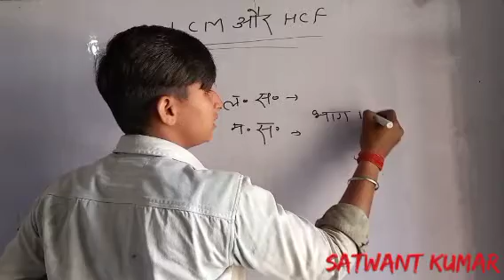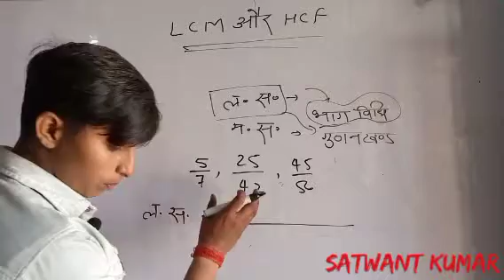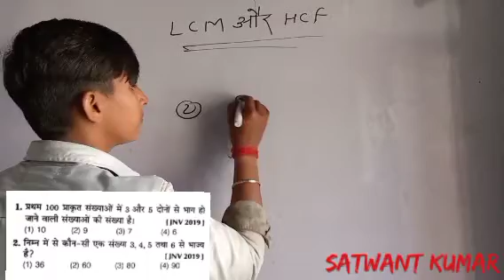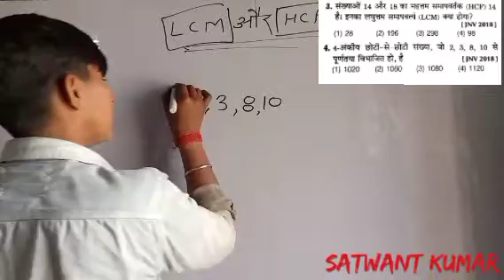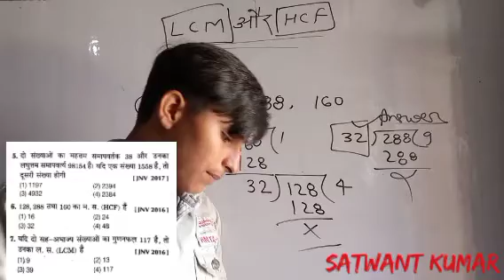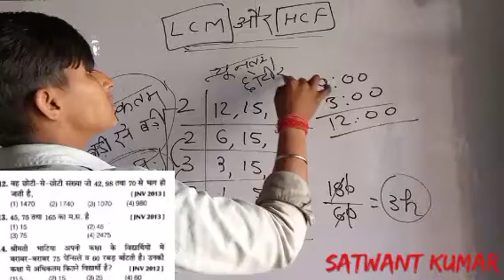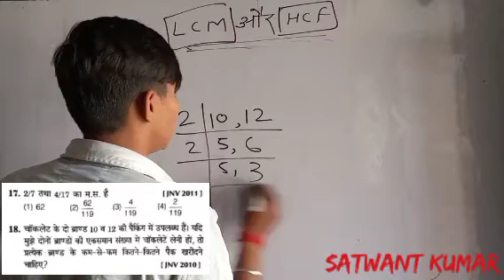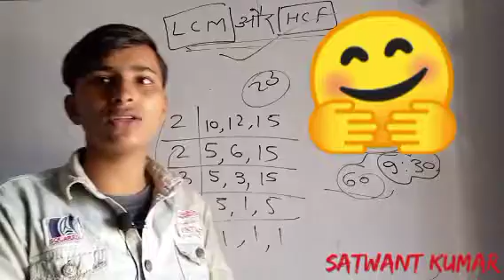Chapter 5 : LCM and HCF ll jnv entrance exam class 6 , 2021 ll jnv math ll By Anamika Sudra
Hello dosto mai aap logo ko aaj LCM and HCF padayungi.

Humne puri koshish ki h ki hum aapko behatar dang se samaja sake . Yadi video pasand aaye to comment box mai jarur bataye , dosto aap logo ke liye hum behatar se behatar content late rahenge.
Video link

JNVST Maths | Jawahar Navodaya Vidyalaya Entrance Exam | 6th Class | नवोदय परीक्षा

👉✌️ इस चैनल पर नवोदय विद्यालय Entrance Exam के लिए बच्चों को तैयारी करवाई जाती है । हम रोज नए Video upload करते हैं जिससे की आपका Selection नवोदय विद्यालय में हो सके।

In this video, I have taught you about properties on whole numbers. *Jawahar Navodaya Vidyalaya Class 6 (JNVST)* I welcome you in our Fortune Maths study channel. I have started coaching of Jawahar Navodaya Vidyalaya class 6 (JNVST). If you are also an aspirant of Jnvst, then this channel can be important for you. First of all, you have to watch the video then pause it and try to solve the problemsf you are able to solve then it's good. If you are not able to solve then you can watch the solutions of that problems.In this way, you will get benefited by this channel. And this will improve your solving skill.